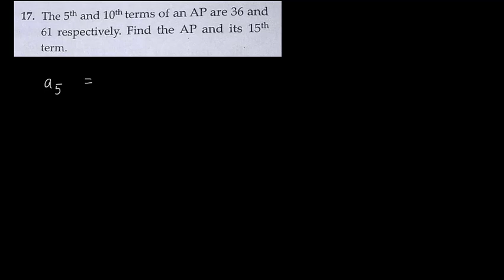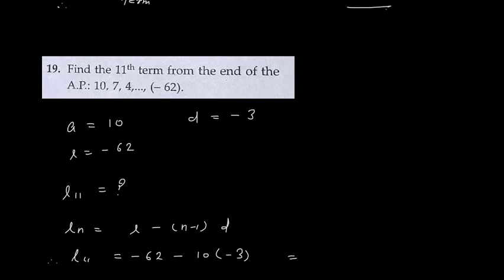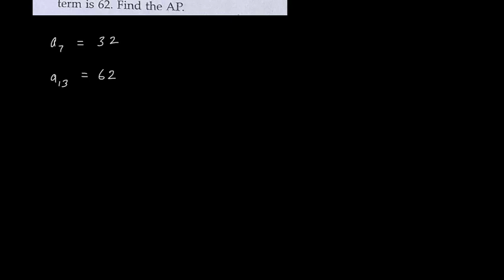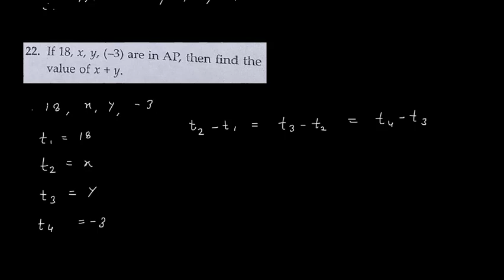Arithmetic Progression | # 3 | IX ICSE